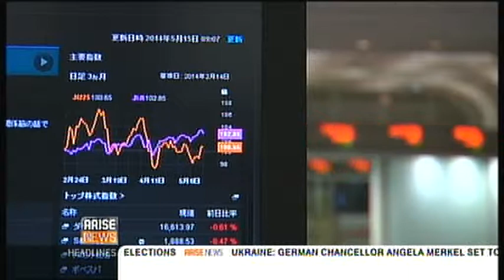Michael Wilson & Yannick Naud : Benign market conditions & Volatility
Arise TV on May 28th 2014